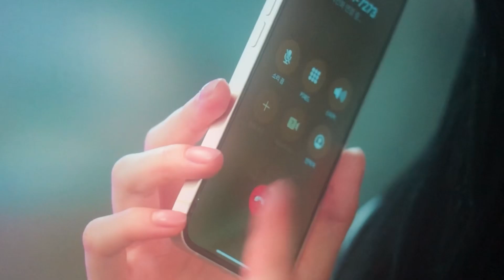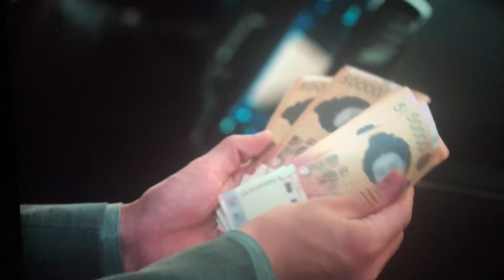MY DEMON EPISODE 2 recap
Korean drama on Netflix best top 10